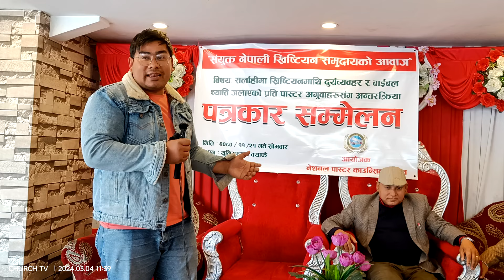बाइबल जलाउने, टेक्ने, च्यात्ने, इसाइलाई हेप्ने अतिवादी प्रति इसाईहरूले चेतावनीकाे आवाज निकाले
Dear YouTube, This video is related to feedback and reply towards the so called Hindu fanatics who have been roaming around persecution Christians in Nepal, tearing and burning Bible, so if some fanatics request you to removed the video, reports it, then please do know, such request are just artificial without any truth standpoint. Thank You.